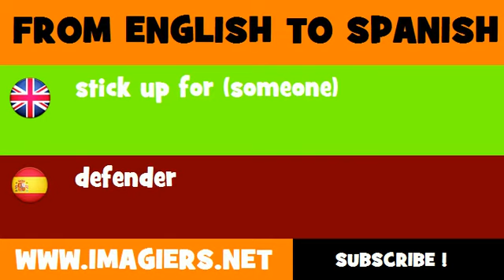SPANISH TO ENGLISH = defender